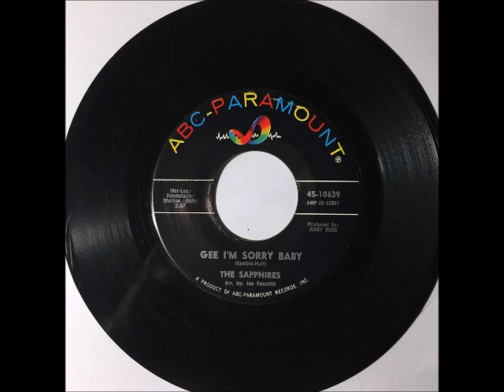Sapphires - Gee I'm Sorry Baby ~ teen doo wop teenage